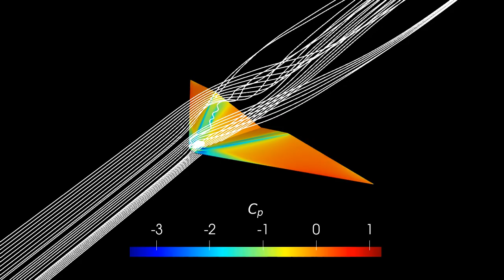Unsteady aerodynamic simulation of a Rigid-Framed Delta Kite using SU2 Software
The open-source SU2 suite was used to solve the unsteady aerodynamics of a rigid-framed delta kite under periodic pitching conditions. These conditions induce the dynamic stall phenomenon and hysteresis in the longitudinal aerodynamic forces and moments (lift, drag and pitching moment) versus the angle of attack is observed.